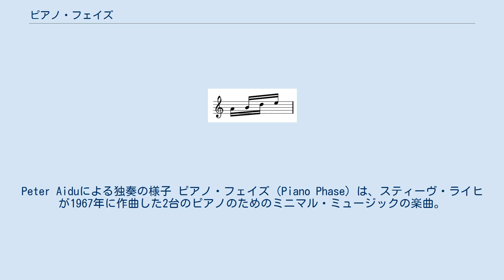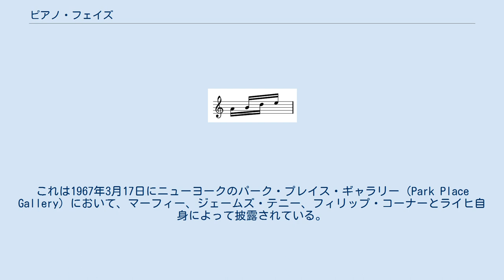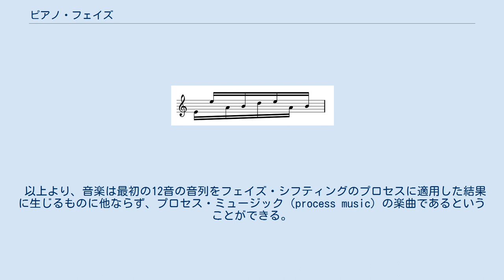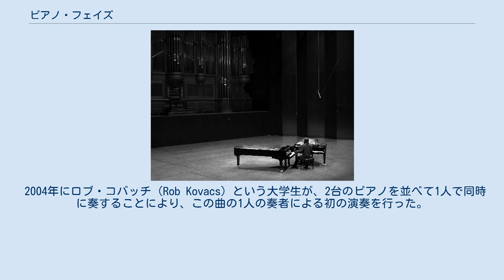ピアノ・フェイズ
Peter Aiduによる独奏の様子 ピアノ・フェイズ（Piano Phase）は、スティーヴ・ライヒが1967年に作曲した2台のピアノのためのミニマル・ミュージックの楽曲。
ライヒがフェイズ・シフティングの技法を生身の奏者に応用した作品である。
フェイズ・シフティングは彼がそれまで「イッツ・ゴナ・レイン」（1965年）や「カム・アウト」（1966年）で用いていた技法である。
 ライヒのフェイズ・シフティングの楽曲は多くの場合、2つの同一の音の流れが同期して開始され、その片方がわずかに速度を上げることによって同調していた両者がずれを生じるという形で書かれている。
過去にテープのみの楽曲を作曲してはいたものの、ライヒはこれらに関して「固定的過ぎる」と感じていた。
また彼は既に「リード・フェイズ」（1966年）において、楽器（ソプラノ・サクソフォン）と磁気テープの組み合わせを試していた。
そこで1966年の終わりの「ピアノ・フェイズ」ではこれと同じ発想に基づき、磁気テープと独奏楽器による音楽を書くことになった。
 2台のピアノが手元にないわけではなかったが、ライヒは当初1人で演奏する楽曲としての作曲を行った。
まず第1奏者のパートを磁気テープに録音し、12の音がずれていくように第2奏者のパートを弾いてみたのである。
この実験の結果、彼は生身の奏者でも集中することで機械に代わる役割を十分果たせるという確信を得た。
さらに彼にとって面白かったことは、前もって演奏内容が取り決められているこの楽曲では奏者が楽譜を見る必要がなく、もっぱら音を聞いて楽しみながら演奏するということが可能だったという点である。
こうして「ピアノ・フェイズ」は、ライヒが録音と独奏楽器を組み合わせて作った最初の公式作品となった。
 フェアリー・ディキンソン大学で「リード・フェイズ」の初演が行われた1967年の初頭、ライヒと友人の音楽家であるアーサー・マーフィー（Arthur Murphy）は2台のピアノの生演奏によって「ピアノ・フェイズ」を演奏してみる機会を得た。
これにより、ライヒはテープという機械の助けを借りずとも、フェイズ・シフティングを完全に再現可能であることに気付いた。
ライヒは様々な版を検討して、2台のピアノによる最終版に至るまでの1967年3月には、4台の電子ピアノによる「フォー・ピアノズ Four Pianos」と題した版も作成している。
これは1967年3月17日にニューヨークのパーク・プレイス・ギャラリー（Park Place Gallery）において、マーフィー、ジェームズ・テニー、フィリップ・コーナーとライヒ自身によって披露されている。
 ライヒはこの技法をさらに発展させ、「ヴァイオリン・フェイズ」（1967年）、「フェイズ・パターンズ」（1970年）、「ドラミング」（1971年）などの曲を生み出している。
「ドラミング」は、これまでのところ彼がフェイズ・シフティングを用いた最後の作品である。
 ライヒは後に2台のマリンバ用にも改変しているが、原曲より1オクターブ低い音程で演奏されるのが一般的である。
 一般的な演奏では、およそ15分から20分を要する。
 最初の部分が最も長く、そして複雑な作りとなっている。
2人のピアニストが12音からなる音列（E4 F♯4 B4 C♯5 D5 F♯4 E4 C♯5 B4 F♯4 D5 C♯5）を、ユニゾンで何度も繰り返して奏するところから曲が開始する。
12音は3音（ミ、シ、レ）＋2音（ファ#、ド#）の2つの音の群が合わさって構成されており、これらが16分音符により一定のリズムで刻まれる。
 最初の12の音列 しばらくの後、一方の奏者がわずかにもう一方よりも演奏速度を上げる。
そうして前者が第2音を弾くタイミングと後者が第1音を弾くタイミングが一致した段階で、再び両者は同一のテンポとなる。
こうすることで、2人の奏者は完全に同じ瞬間に音を出しながらも、曲の開始時とは異なる音を弾いていることになる。
この過程が繰り返される。
すなわち、第1奏者が第1音を弾いている瞬間に、第2奏者が弾くのは第3音、第4音というようにずれていき、1周回ってまた両者は完全なユニゾンの状態に戻るのである。
ここでいったん第2奏者は演奏を止め、第1奏者のみが元の12音の音列を弾いている状態となる。
 そうすると間断なく、次は8音からなる同様の音列の演奏に切り替わり、そこに第2奏者が再び加わる。